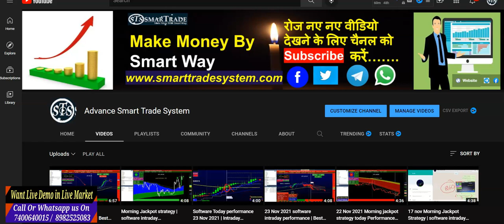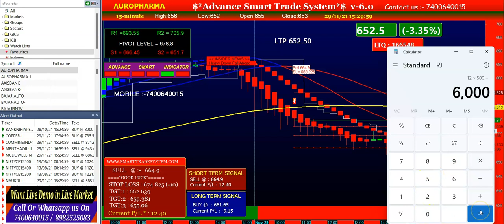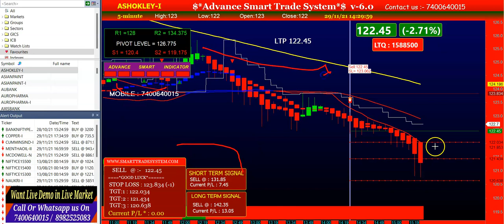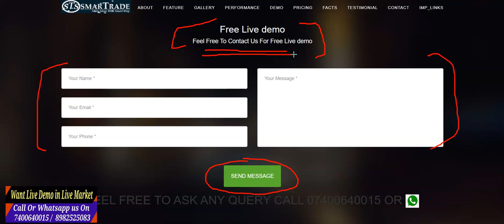29 Nov 2021 software intraday performance | Best technical analysis software | smart trade system